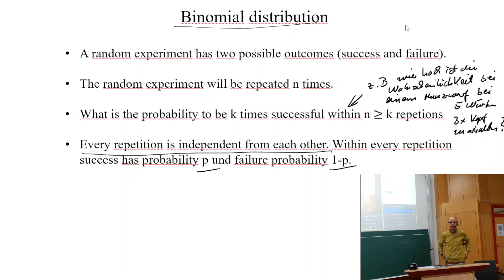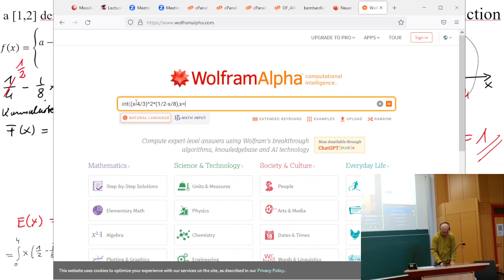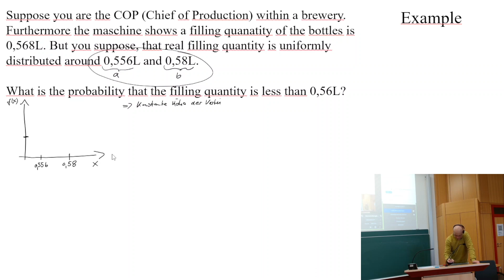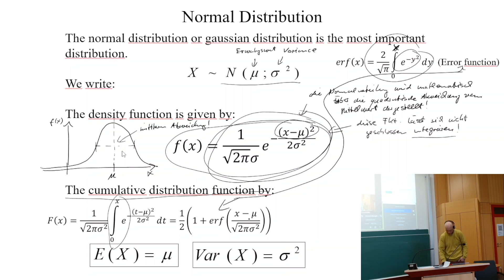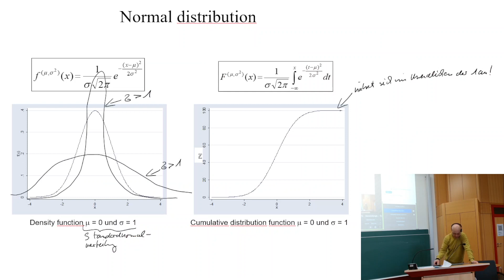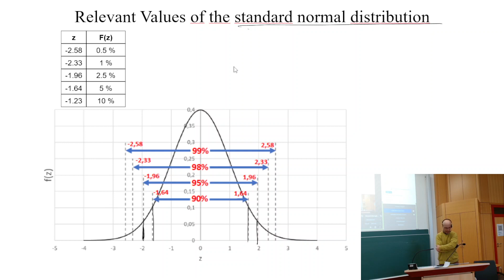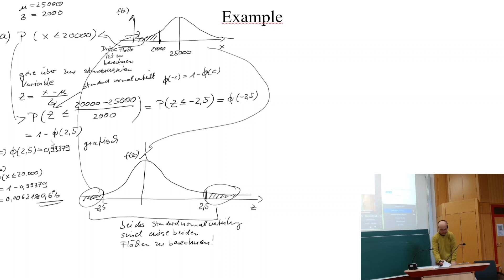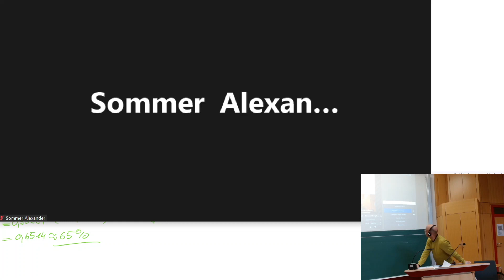AdvancedStatisticA SoSe2023 P6 20230327